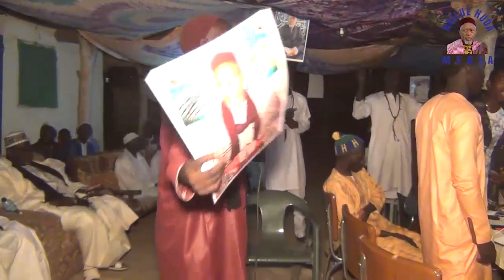Zikar Nailoul Houda Ku Bougu Bai Saied Dei Dem Si Nanne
BY: Cheikh Ababacarr Gamoo Boiram Edition 2019